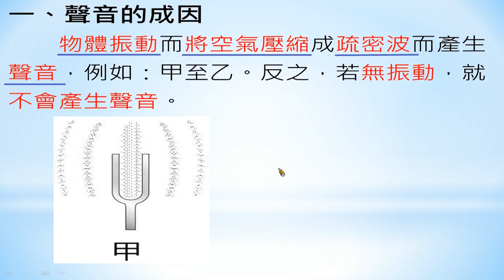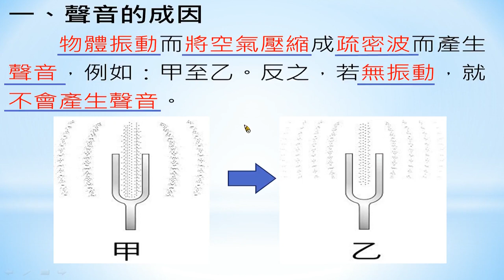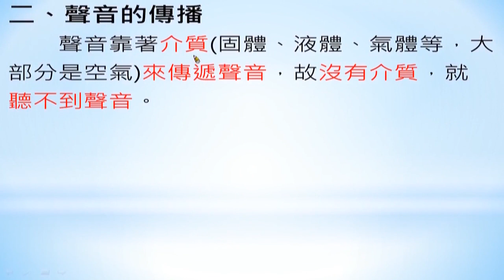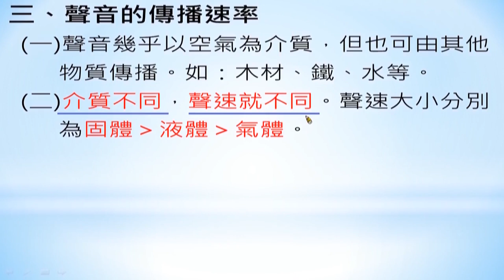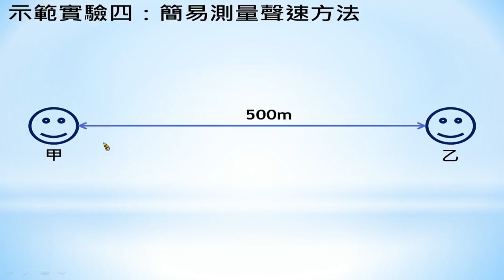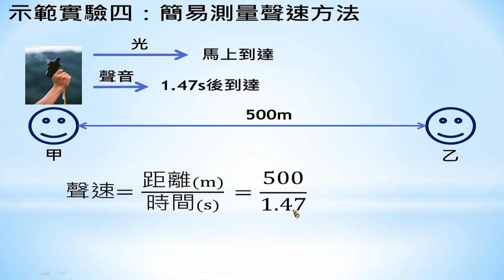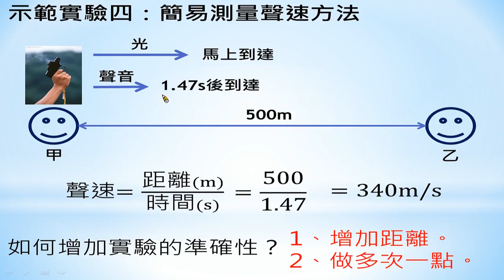46 2 1 1聲音的傳播與聲速